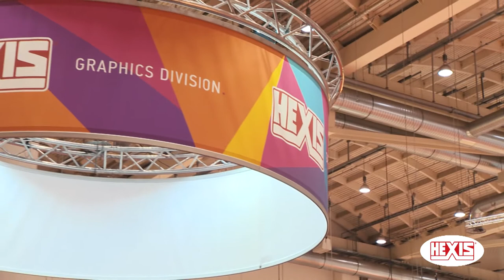Hexis at FESPA 2017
This May, FESPA 2017 drew attendees from across Europe and beyond to see the latest in wide format and speciality printing technology and applications. FESPA Online Editor Laura Celada spoke with Hexis CEO, Sales Division Group Clément Mateu to learn more about the latest additions of its film portfolio and the main benefits for the end users.